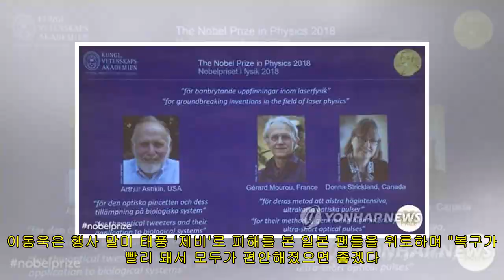이동욱, 일본서 6년 연속 팬미팅…태풍 피해 위로